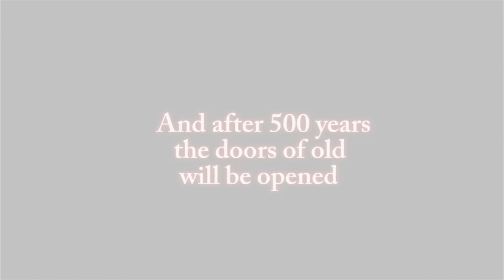The Wardrobe Trailer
This is our trailer for our home performance of The Wardrobe by Sam Holcroft for National Theatre Connections 2014.